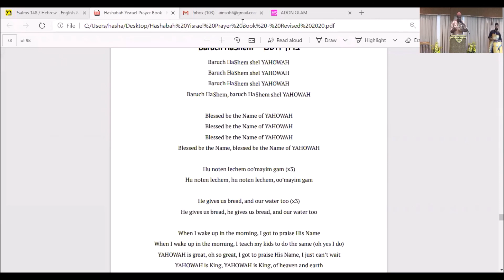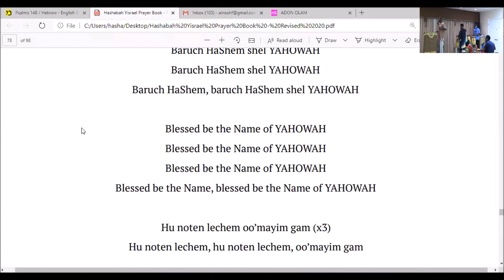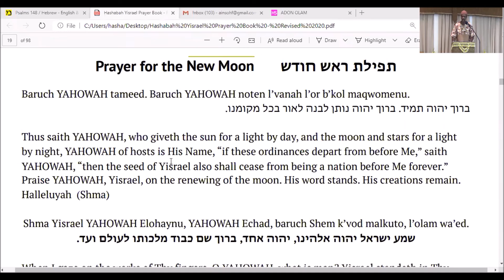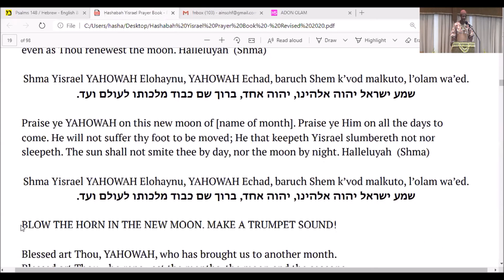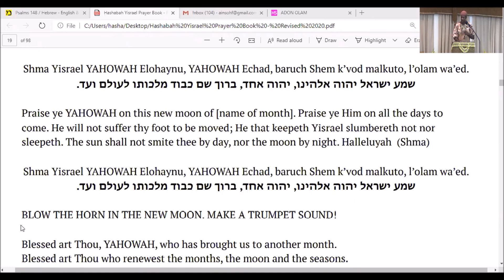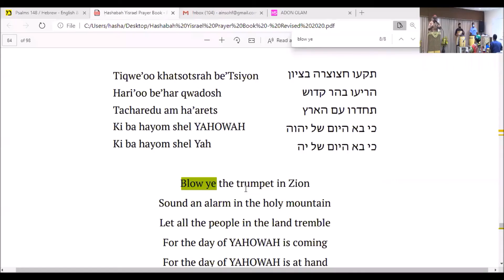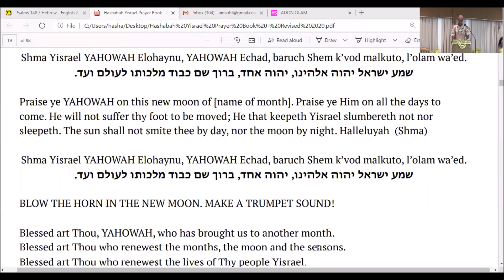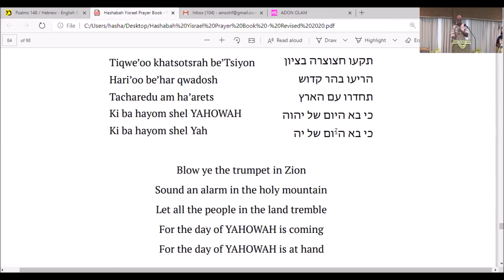Yom Teruah Evening Zoom Service 9/18/20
Evening Service: Cohane Eliel